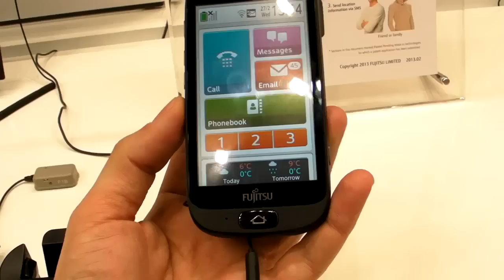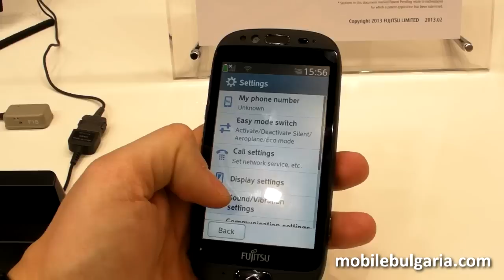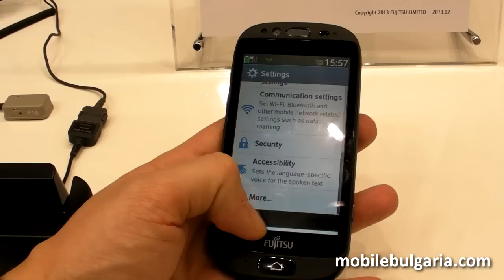Fujitsu STYLISTIC S01 at MWC 2013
Phone for elder people that will be launched this summer in France by Orange.